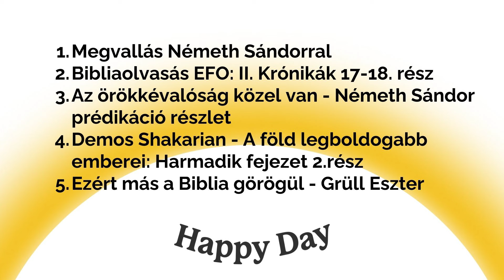Ezért más a Biblia görögül - Grüll Eszter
A Happy Day mai adásában:

00:00 Megvallás Németh Sándorral
03:32 Bibliaolvasás EFO: II. Krónikák 17-18. rész
09:53 Az örökkévalóság közel van - Németh Sándor prédikáció részlet
14:31 Demos Shakarian - A föld legboldogabb emberei: Harmadik fejezet 2.rész
23:37 Ezért más a Biblia görögül - Grüll Eszter

Programigazgató: Szobota Zoltán
Ügyvezető: Náray E. Tamás
Felelős-szerkesztő: Király Tamás
Munkatársak: Bagócsi Bátor, Szabó József, Hancz Krisztián, Orbán Gergő